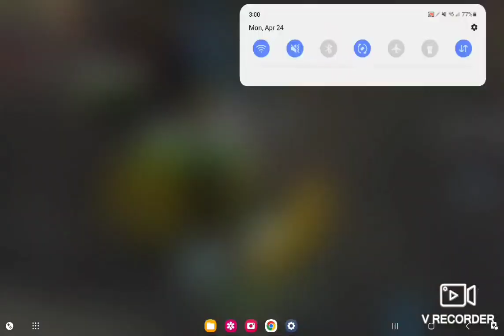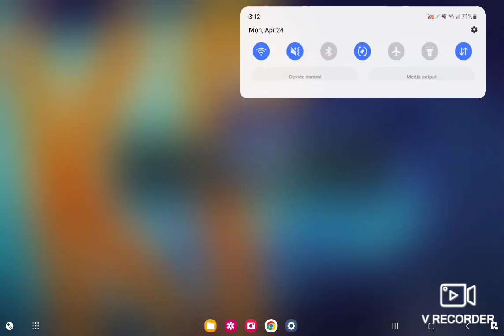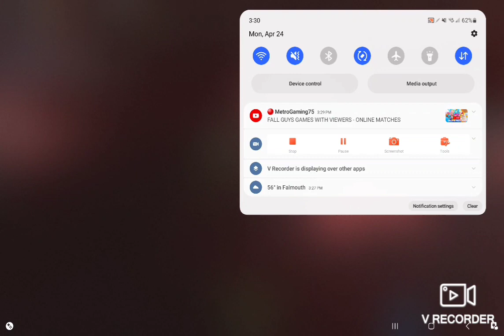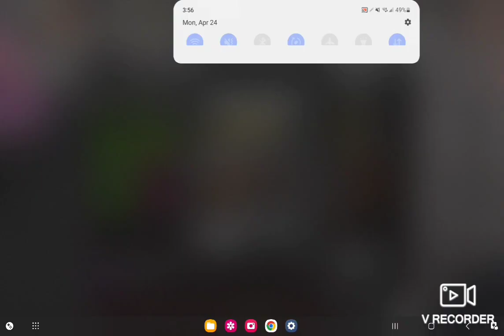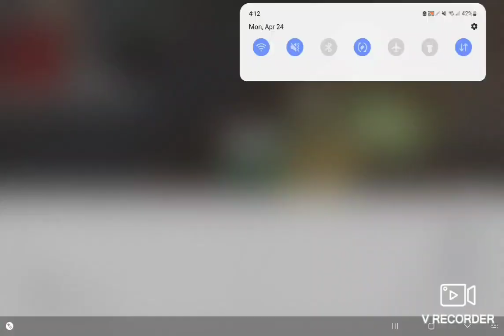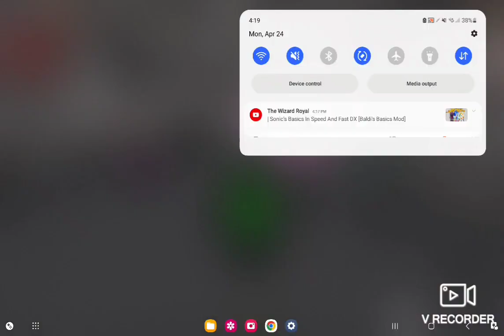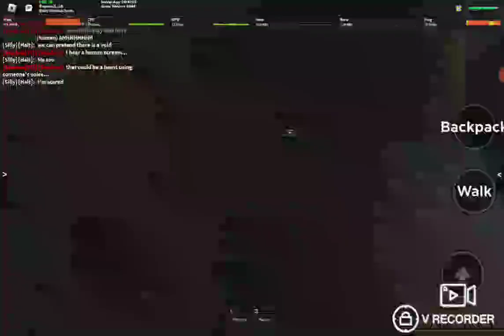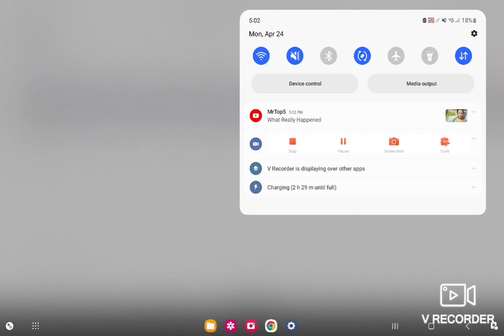another day in kp